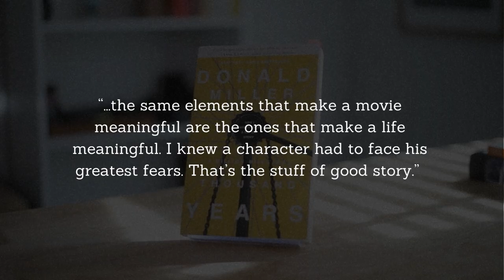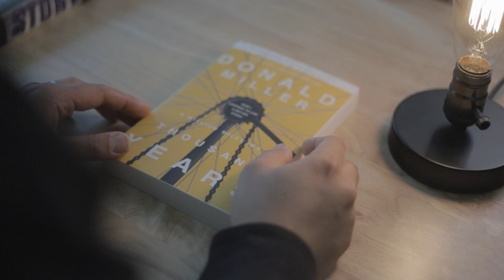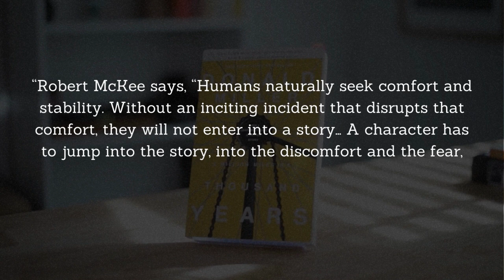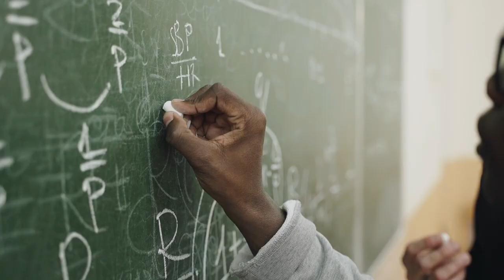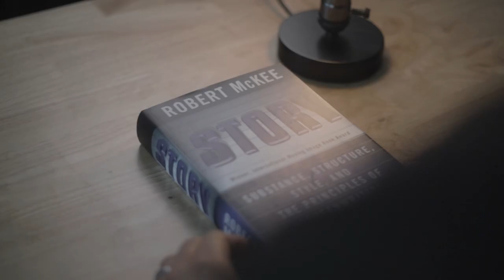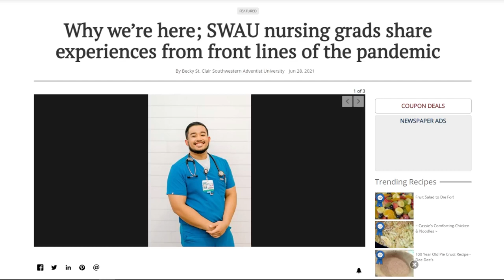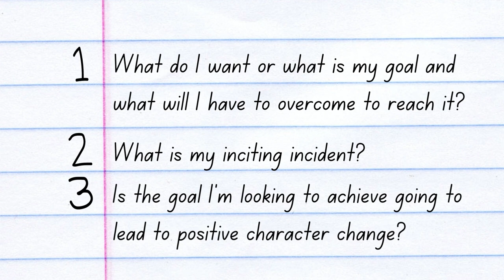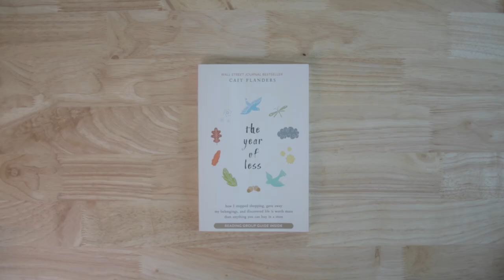How to live a better story // a million miles in a thousand years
"The same elements that make a movie meaningful are the same ones that make a life meaningful." After doing some reading, I discovered that if I can figure out what makes up a good story, I can figure out what makes a good life. Here's what I've found.

00:00 Introduction
00:27 What makes a good story? What makes a good life?
02:47 "A story is a character who wants something and overcomes conflict to get it."
04:16 What is an inciting incident?
06:54 The Character Arc
08:45 How to Apply the Elements of Story
10:44 My Inciting Incident for 2023

A Million Miles in a Thousand Years by Donald Miller

The Year of Less by Cait Flanders

Love People, Use Things: Because the Opposite Never Works by Joshua Fields Millburn & Ryan Nicodemus

MY GEAR
A Camera
B Camera/On the Go
Action Camera
Talking Head/Voice Over Mic
Boom Mic
Shotgun/On-Camera Mic
Wireless Lav Mic
Wired Lav Mic
Camera Strap
Favorite Diffusion Filter
Budget Variable ND Filter
Cheap Canon EF 35 mm f2
Value Canon EF 50 mm f1.8
Budget Studio Lighting
C Stand (for overhead/flat lay shots)
Quick release system
Camera Backpack
Small Camera Bag/Sling
On-the-go SSD/Hard Drive